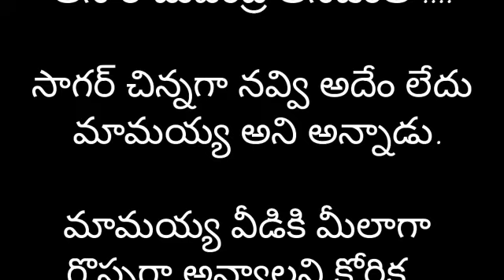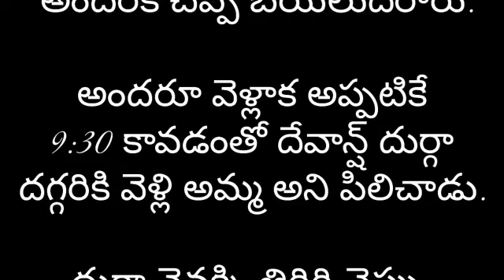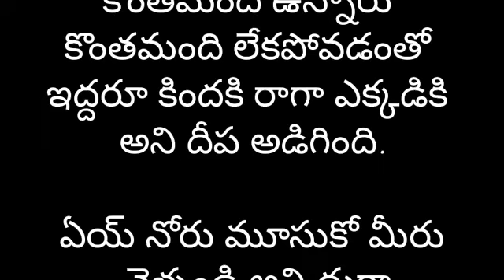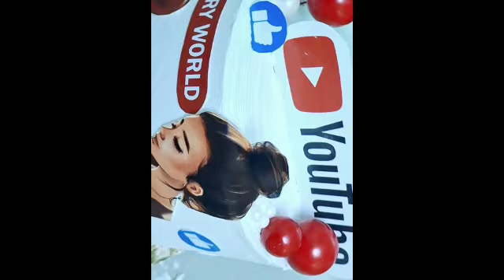నాతోనే నువ్వు ఉండిపో part-89 | Heart Touching Story In Telugu | Romantic Love Story | Audio Stories